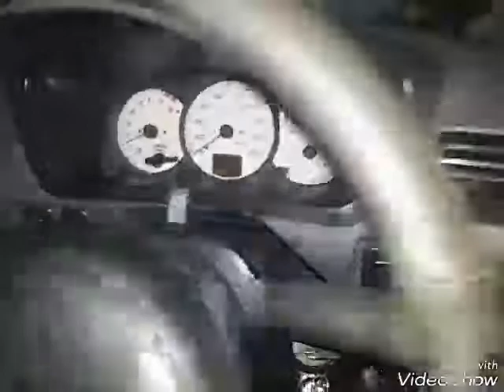Daihatsu Terios bypass paip leaks / Daihatsu Terios bypass paip bocur